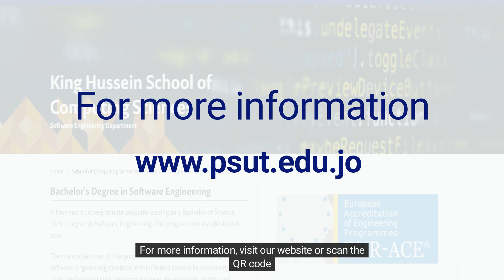Overview of the Bachelor of Software Engineering Program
The main objectives of this program are to enable students to apply software engineering practices in their future careers by possessing the basic professional skills and knowledge to develop high-quality and innovative software solutions in various environments.

This program is accredited by EUR-ACE, which is internationally recognized.